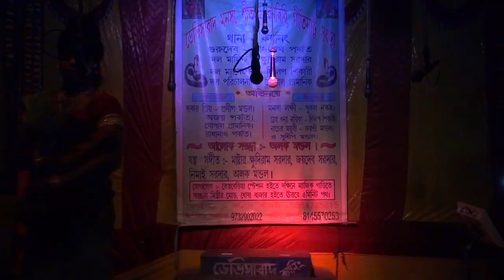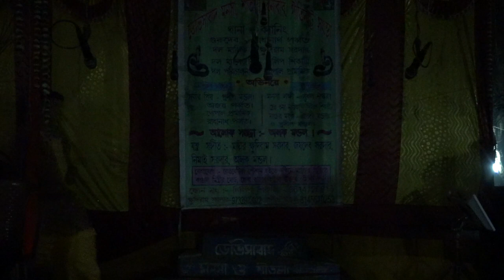মনসার গান | Monosar gan | Maa Nageshwari Opera | Part - 10 | Joy maa monosa jatra